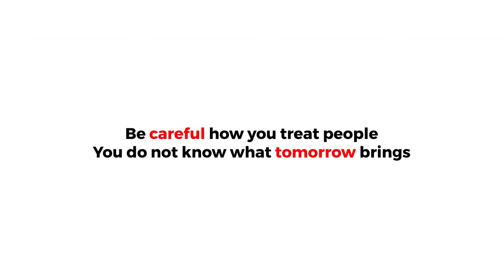The driver treated the lady wrongly and this happened.